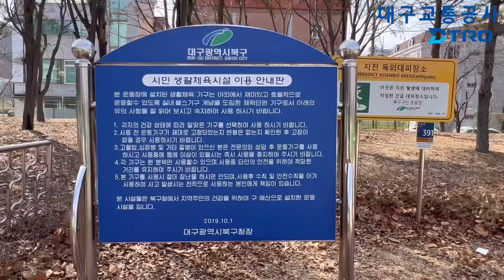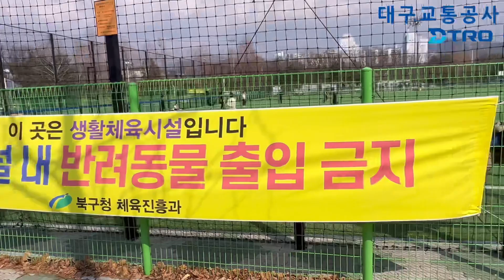[대소사] 3호선 팔거역 인근 북구구민운동장 소개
안녕하세요 대구교통공사입니다!
오늘은 여러분들께 대구 북구 3호선 팔거역 인근의
북구구민운동장을 소해개드리려 하는데요👀

산책코스와 축구를 할 수 있는 대운동장 및
다양한 운동기구들이 있는 곳이랍니다!🏃

운동장을 제외하고 예약 없이 모두 이용이 가능하니
가볍게 산책하러 가기에도 무리 없는 곳이에요💨💨

✔축구장은 사전예약이 필수입니다!!

📍 북구구민운동장
📌 대구 북구 구암로 391
🚉 도시철도 3호선 팔거역에서 도보 20분